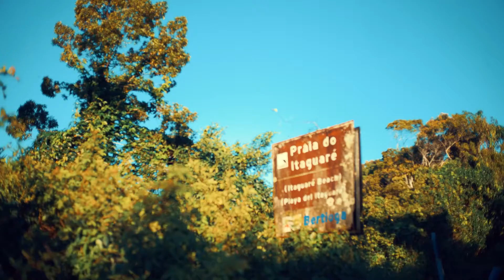Uma carta escrita muito antes deles se conhecerem já descrevia quem era o grande amor da sua vida 💜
Filme criado para ser transmitido na festa do casamento, contando como o casal @camila_taguchi_camillo e @nettocamillo se conheceu, uma linda história de amor que vai encantar todos vocês, assim como encantou todos os convidados.